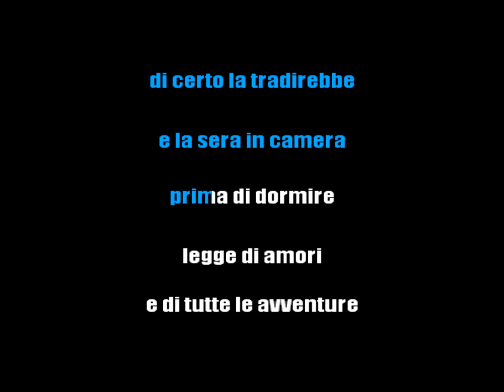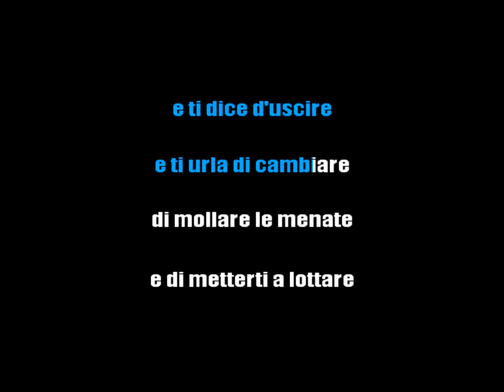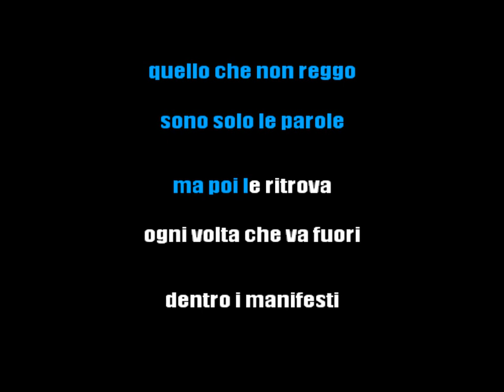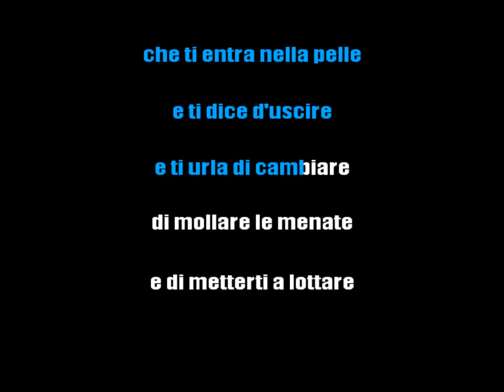Eugenio Finardi - Musica Ribelle - Karaoke Strumentale🎤